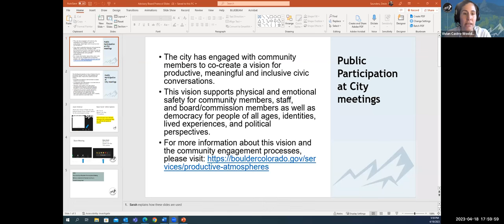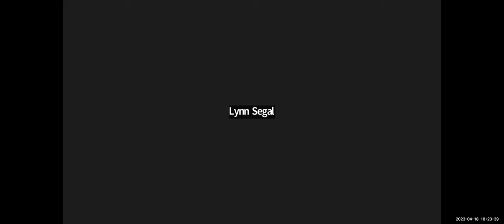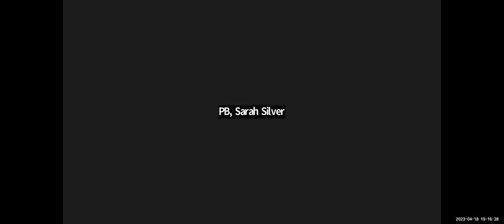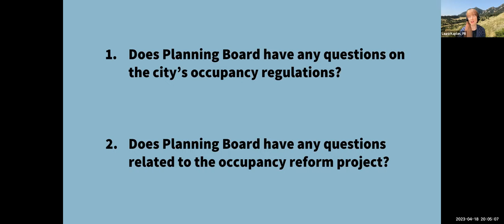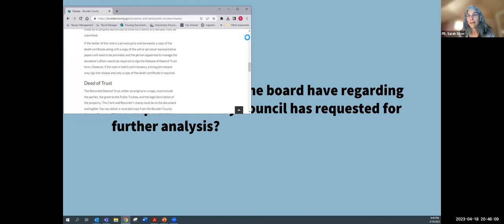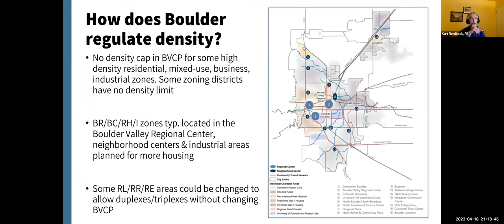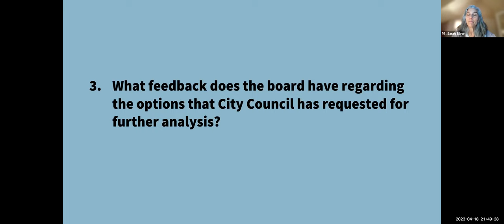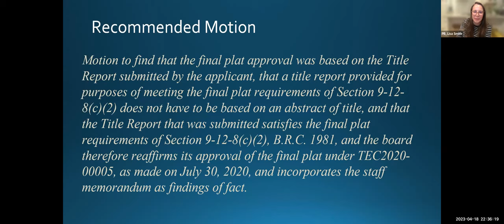4-18-23 Planning Board Meeting